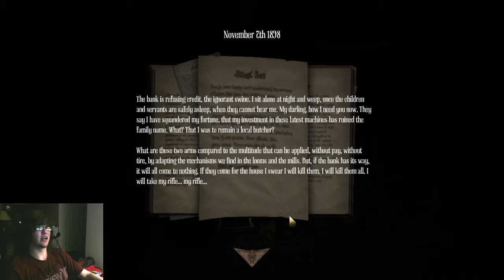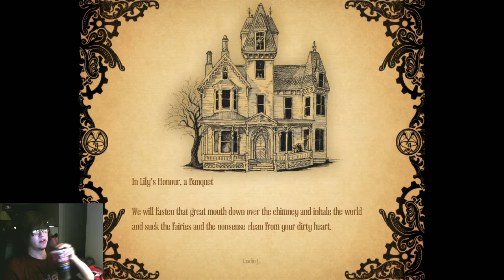[W2P] Amnesia - Ep. 2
Bad British accents and creepy children, hooray!

Zach's Perspective - Solo